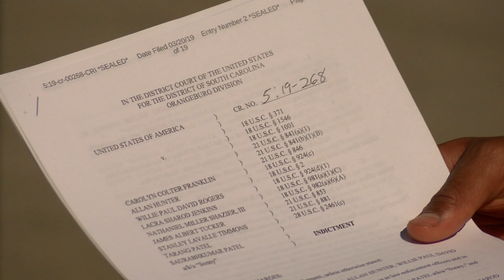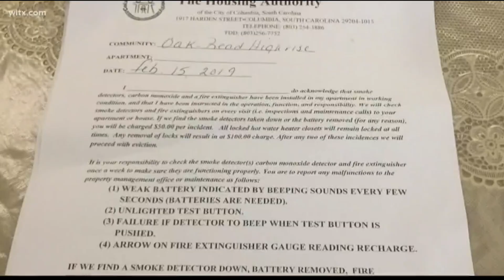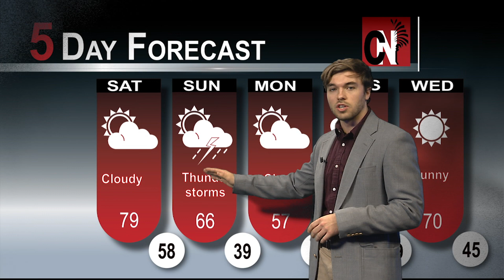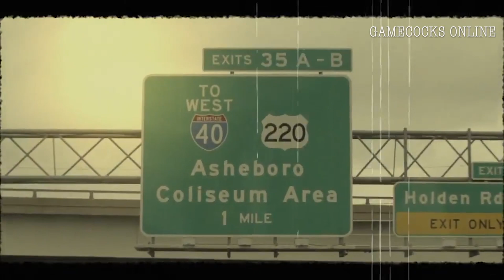Carolina News FastCast - Friday March 29, 2019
From Carolina News and the Carolina News and Reporter, FastCast is a rapid fire, five minute webcast with the latest news, weather and sports information.

Carolina FastCast is a Senior Semester student production of the University of South Carolina School of Journalism and Mass Communications.